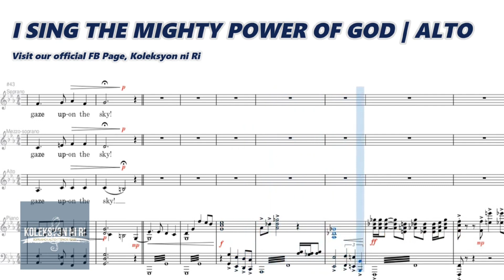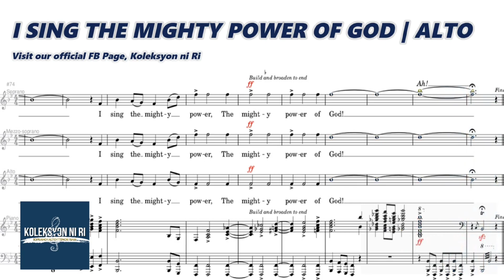I Sing the Mighty Power of God | Alto | Vocal Guide by Sis. Riza Ovidos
Words and Music by Isaac Watts
Arranged by David Clydesdale